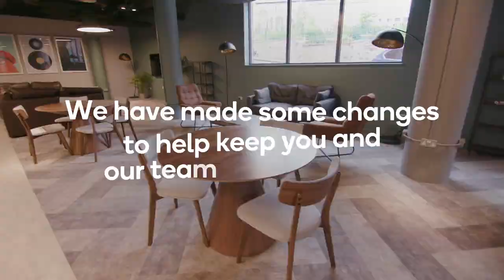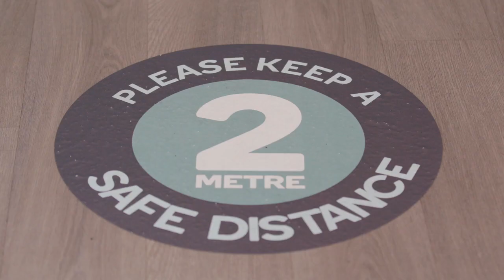Student Roost - Keeping Safe. Safe People, Safe Places and Great Spaces.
We have made some changes to help keep you and our team members safe.